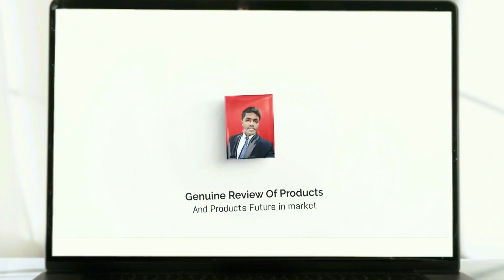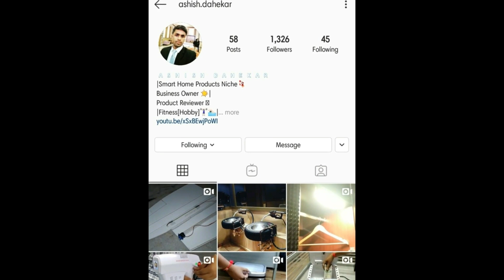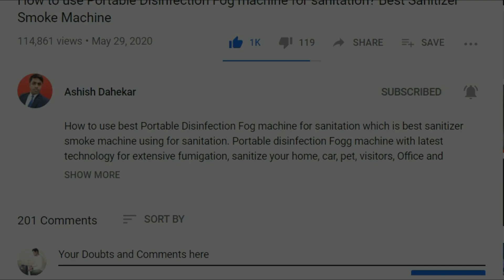DIY Homemade Balloon Air & Water Pump Gun || How to Make Balloon Air Pump Machine from Cardboard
In this video I show you how to Make Balloon Vending Machine Gun from Cardboard.
You need:
Cardboard, Hot Gun,  DC Motor Pumo, battery etc...
Home Made, Creative Idea, How To Make Balloon Vending Machine, Build Balloon Vending Machine From Cardboard, How To Make Air Pump, Life Hacks, Homemade Air Pump, Build A Toy Vending Machine, Do It Yourself all Projects Build So Simple easy to make at Home.